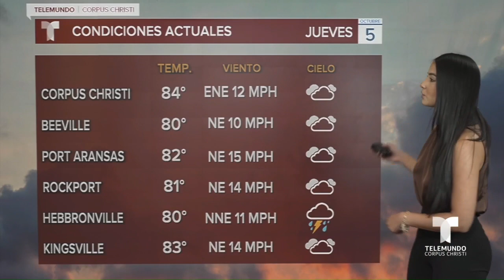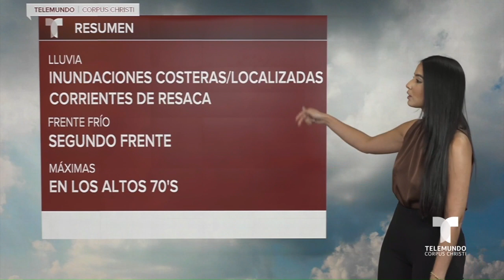ZULLY WX 10.5